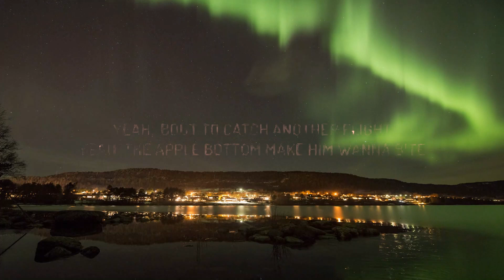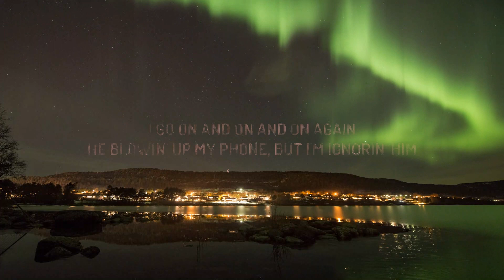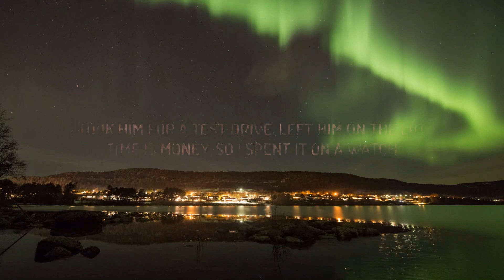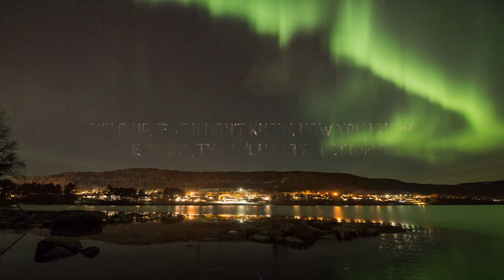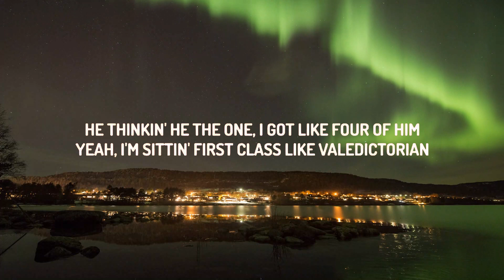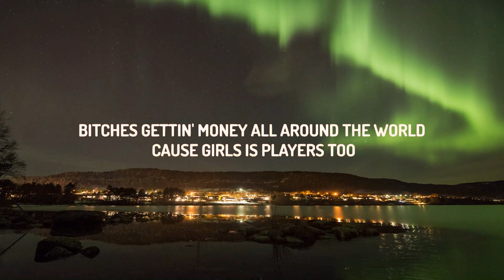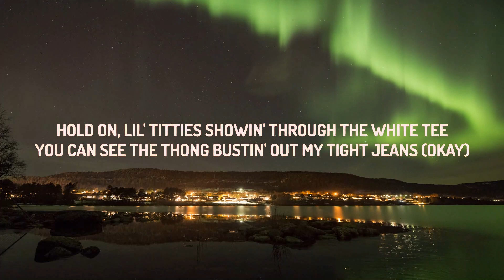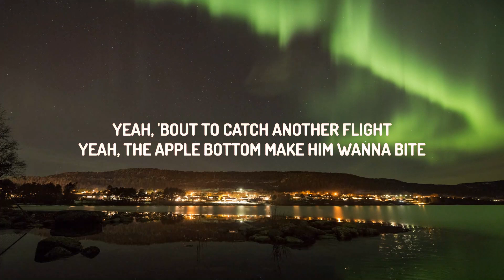Coi Leray - Players (Lyrics) [1 Hour Version]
(Lyrics):
[Chorus]

Players Lyrics